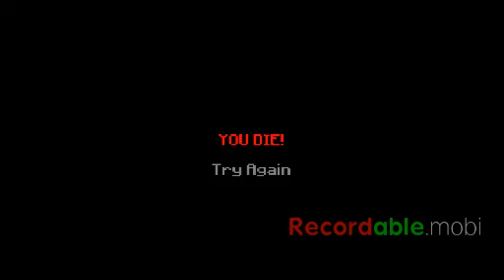My 1st video!!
Hop you guys like the video:)